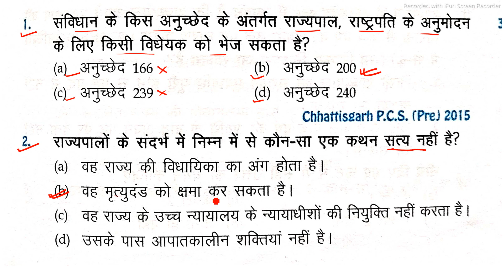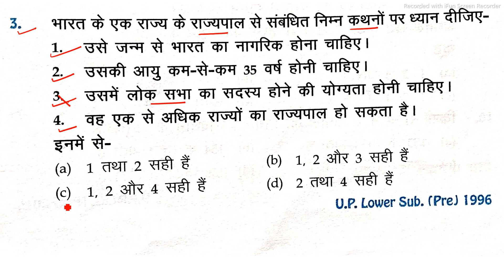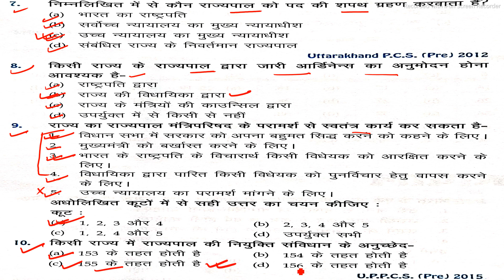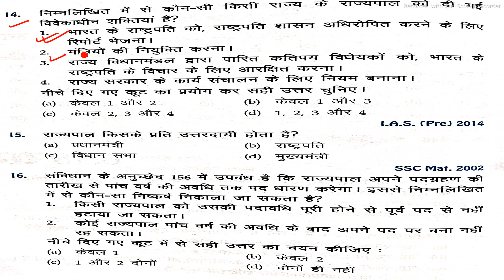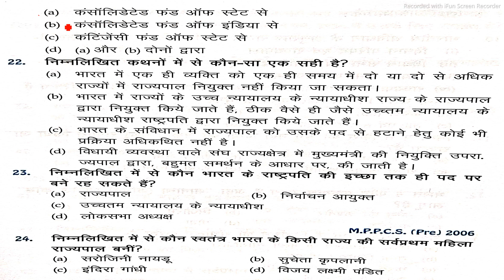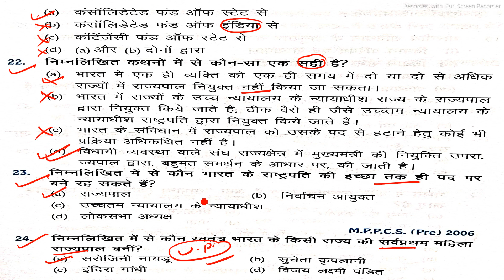State Governor objective Gk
best objective of gk